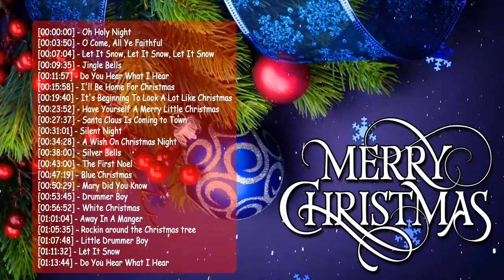Top 100 Traditional Christmas Songs Ever Best Classic Christmas Songs 2021 Collection